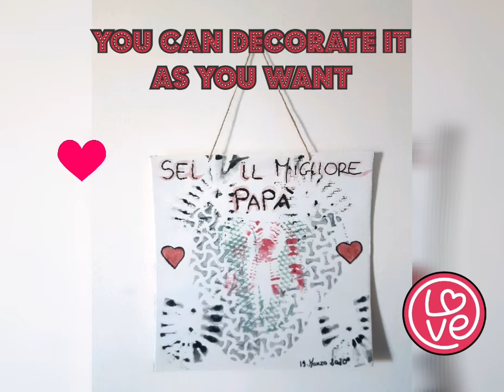DIY. 5 MINUTES. HAPPY FATHER DAY . FESTA DEL PAPÀ